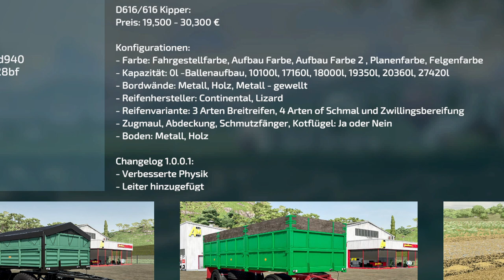LS22/FS22 - 3 Updates - 14 Neue MODS - Modhub - Massey Ferguson 3700 Und 4700 Serie - Rechnungen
Kracher Mod:  Rechnungen